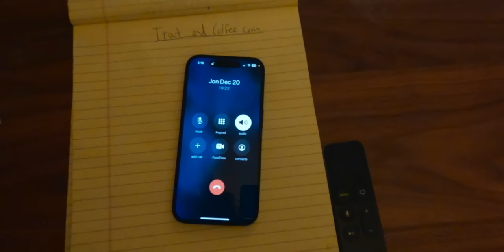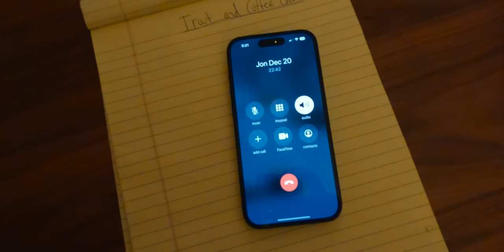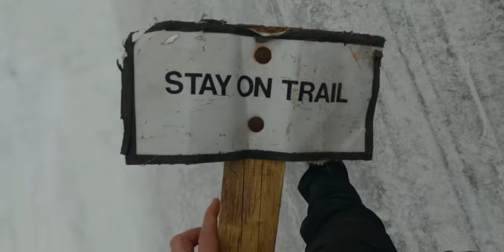A Simple Winter Day in the Hills with an Old Friend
I spend a snowy winter day outside with one of my oldest friends. We meet at his grandfathers farm, snowmobile through the hills and end up at my off grid cabin to break ice by the river before beginning a longtime dream of telling our childhood story.